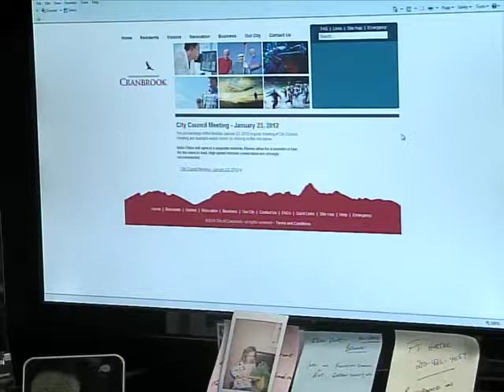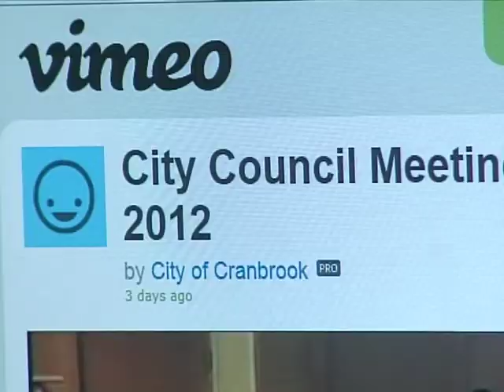Council Online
Cranbrook City Council meetings are now available on demand 24/7.